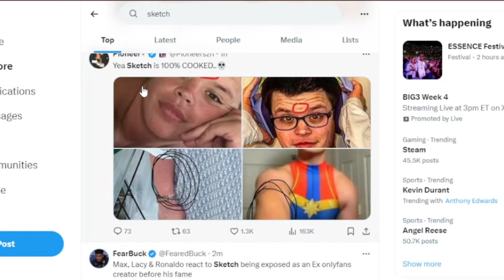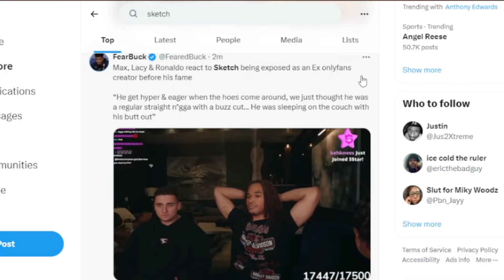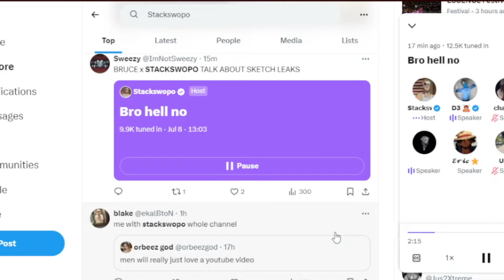Sketch is Gay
No clickbait,  Sketch really got exposed for being gay

Give My Channel A Chance, Use To Post Anime Videos & Now I'm Doing Commentary.